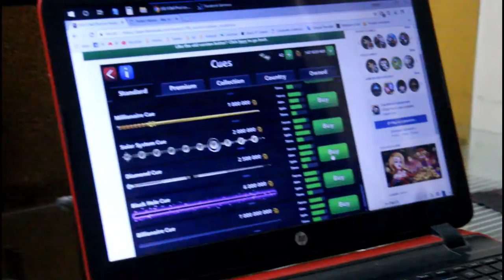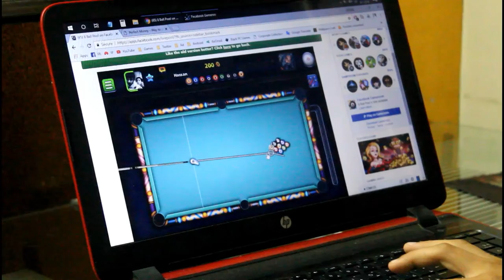How to buy any cue in 8 ball pool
In this video i will tell you how to buy cues in 8 ball pool.